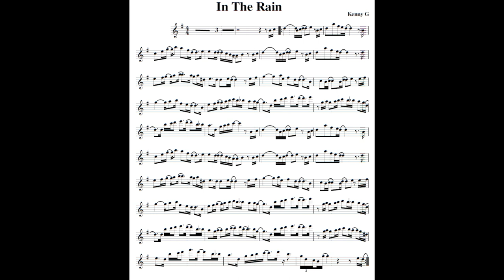In The Rain [ALTO SAX TRANSCRIPTION] Kenny G